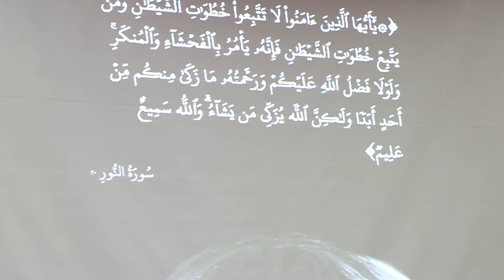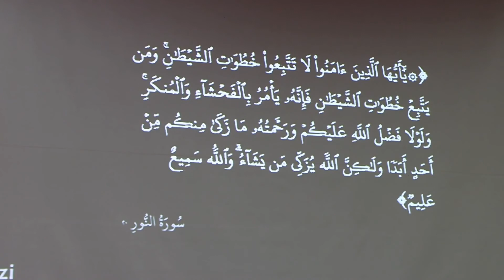You Will Go Astray With Quran If The Devil Influencing You - Traps of The Devil - Shaikh Hamza Yusuf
Shaykh Hamza Yusuf
İslam
Sünni
Ashari
Maturidi
Eşarilik
Dini videolar
Dini Sohbetler
Shia
Şia
wahhabi
salafism
salafi islam
saudi islam
saudi arabia
saudi arabia wahhabism
ibn taymiyyah
Muhammad ibn abdul wahhab
kitab at tawhid
Ghazali
islam
İslam sects
selefiler
vehhabiler
Hamza yusuf türkçe altyazı
Hamza Yusuf Türkçe
Hamza Yusuf altyazı
İslami videolar Türkçe altyazı
Selefilik
vehhabilik
islam
ahlul hadith
Quran
sunnah
Follow Quran and sunnah
sects in islam
Hamza Yusuf Videos
Hamza Yusuf short Videos